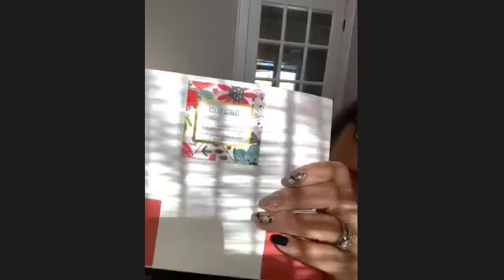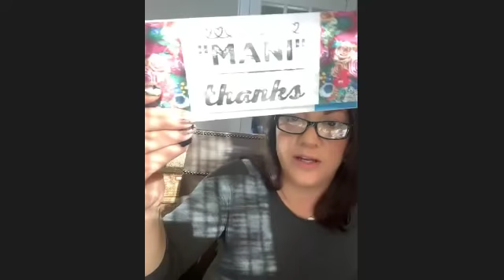How to host a Color Street Text party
My girl, Kristine Burkholder shares how she sold $700 in Color Street nails from a text party!